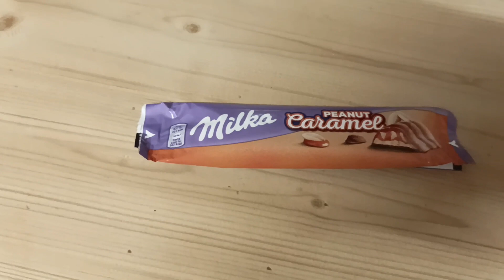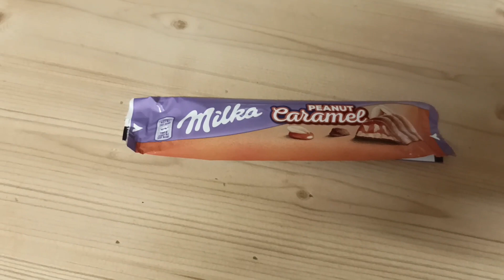115. Food Diary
Immer wieder Montags. ! Und so weiter...
Hallo Leute,
heute wieder ein neues Food Diary. Ich wünsche euch eine schöne Woche und lasst es euch gut gehen!